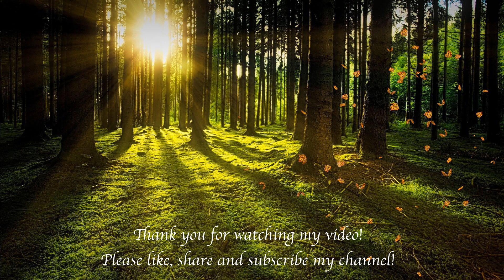Relaxing Music with Beautiful Morning - Study Music, Peaceful Music, Calm Music By Relaxation World!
Relaxing music with beautiful morning, study music, peaceful music, calm music by Relaxation World! This music can be use for relaxing, meditation, yoga, sleeping, soothing, calm, study and even for deep sleep. This peaceful music for happiness, mind refreshing thoughts by Relaxation World. This peaceful music can be also used for sleep, meditation,  do yoga, study and even for spa. This music can be used as relaxing your mind, deep sleep music, fantasy music, calming music, study music, meditation music, during work as a background music and music for day for relaxing and even for more.
Thank you so much from bottom of my heart for supporting my channel Everyone!! Really appriciated for your support!!!

For my all Royel Subscribers I have a Great News for you, I started my New channel so I hpoe you will visit and support my new channel as well. It's name is "Relaxation Pal". Thank you for your valuable support.

Message from composer and creator of Relaxation World:
" I started this channel with simple relaxing music for deep sleep, meditation and yoga. This music can be used for meditation, relaxation, yoga, deep sleep, calmness, and more. Thank you very much for listening and for leaving good feedback. Your feedback encourage me a lot!!
Thank you very much for your warm support. Your support is very important for me and for my growing channel. I hope you will enjoy my music.
Thank you very much for listening and for leaving feedback. Have a wonderful day or evening!